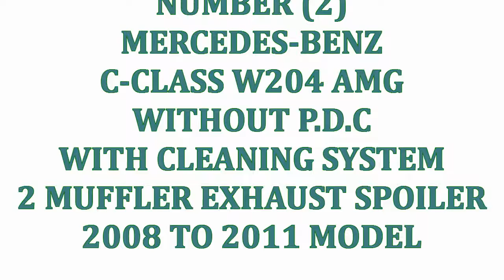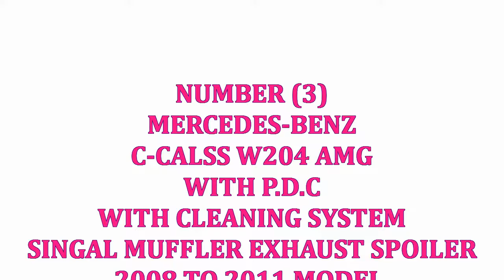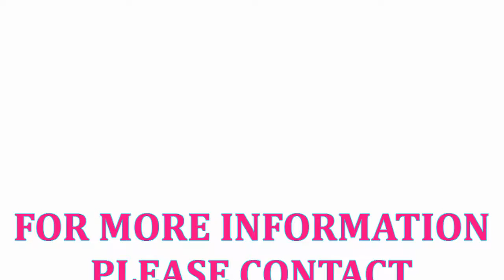C-CLASS W204 AMG BODY KIT FOR 2008 2009 2010 2011 MODEL